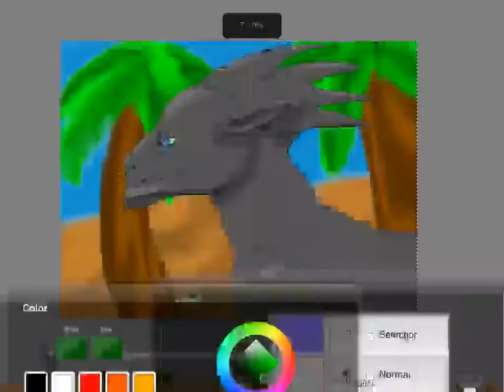Contor on a island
will this male is in his middle age and to pronouns his name is (con-t-or) and he belongs to me (jessica13fisher) anyway enjoy! ^^